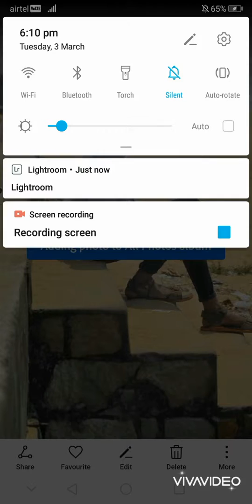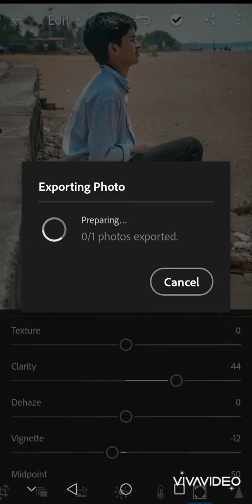BEECH PHOTO EDITNG LIGHT ROOM AND SNAPSEED PHOTO EDITNG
Light room
Snapped photo Editng